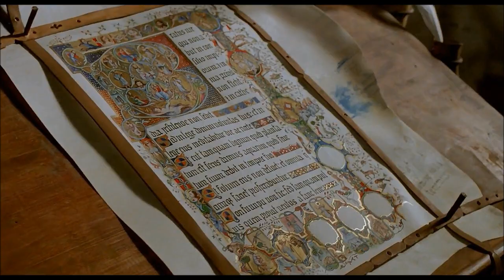Scriptorium ❧ The Name of the Rose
Some glimpses of the scene where the Franciscan friar William of Baskerville (Sean Connery) and his pupil Adso of Melk (Christian Slater) inspect the desk of the deciesed monk Adelmo of Otranto at a renown scriptorium of a Benedictine abbey in northern Italy. This is part of Jean-Jacques Annaud's 1986 film "The Name of the Rose", based on the novel by Umberto Eco.